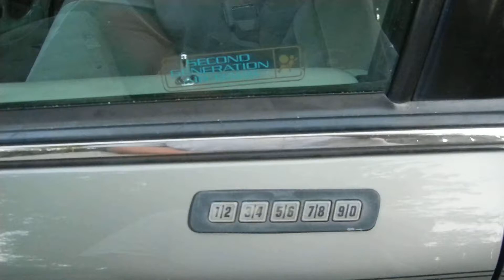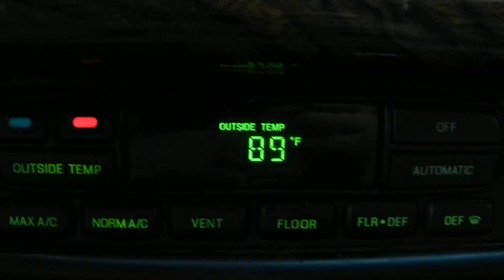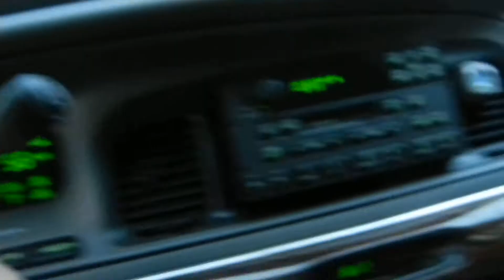98 Grand Marquis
98 Mercury Grand Marquis. Video of 1998 Grand Marquis 4.6l V8 with Posi Burnout potential. High Gas Mileage in this Grand Marquis. 27 MPG ( Mile Per Gallon ) on interstate with cruise set at 70 mpg. This Grand Marquis has sold, and Mercury discontinued production so Hold on to your Merc as long as you can!